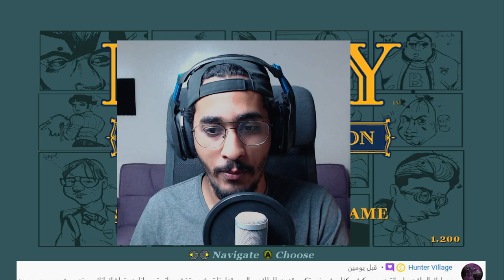سبب حرب العصابات ؟؟ 🤣🔥 | مدرسة الشغب #13 || بولي BULLY